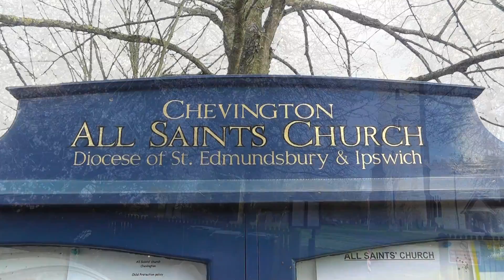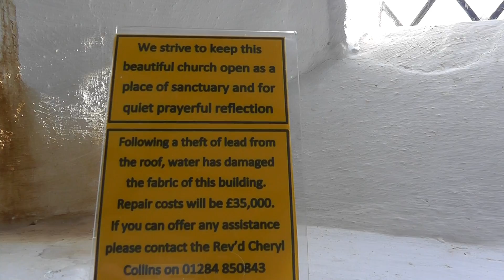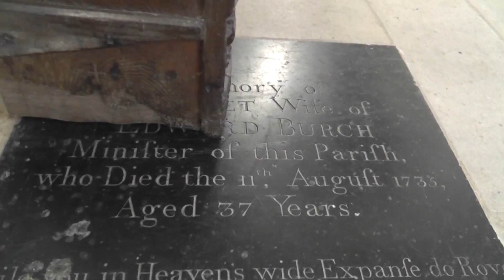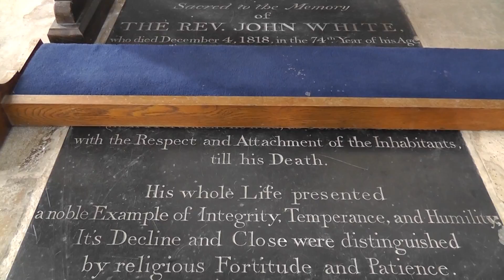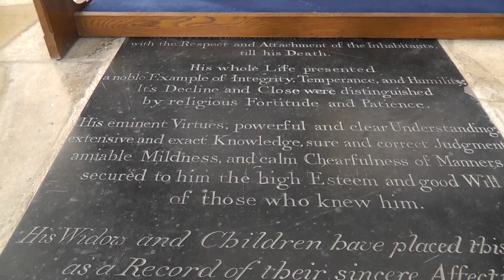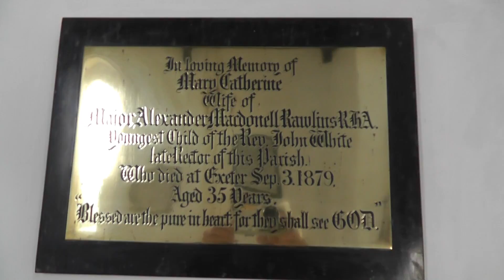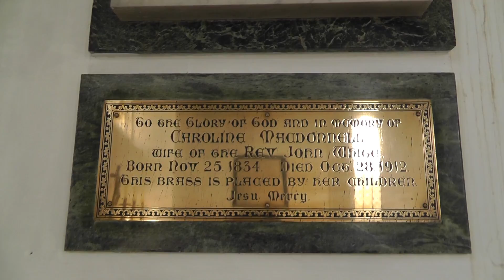All Saints Church Chevington, Suffolk.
Mike visits Chevington in Suffolk to take a tour of the interesting and charming Church of All Saints.